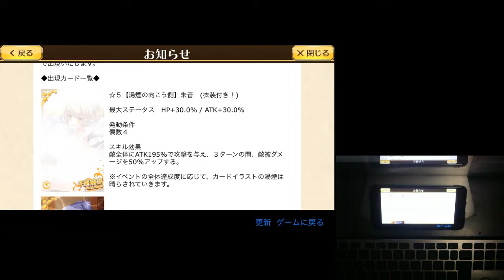【リライトイグニスメモリア】天然温泉ふしだらの湯 超級 詳細など【めざせ3億解放】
ガチャ排出用のカードにも標準で湯気がかかっており3億ポイントをクリアすることにより全体像の解放ということになります。
ストーリーのみ全体像が確認できる！
3億行けるかどうかと言われていたが行けそうだな

こっちのゲームは☆3☆4性能でもチャレクエ、デュエルアリーナ、イベント超級ステージも応用次第でいくらでもクリアできるのが強み。ゲームはこうでなくては